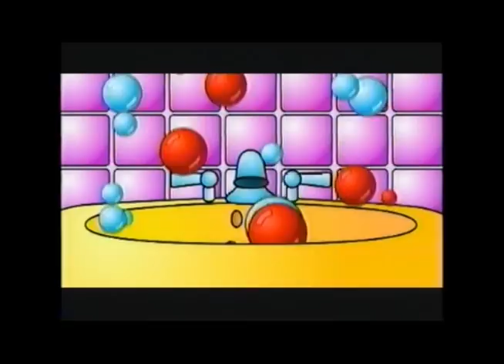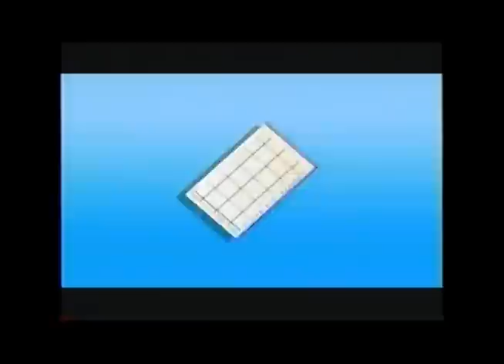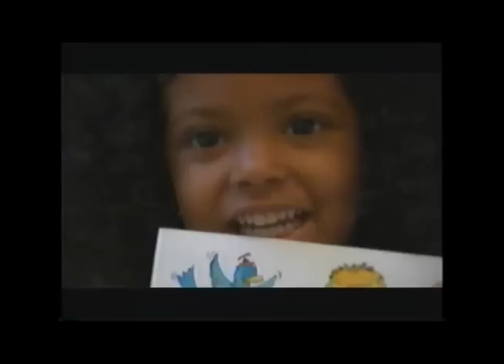The BEST toddler POTTY TRAINING video/songs EVER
Warning: Even though you are a grown up, you will be singing these songs also  :)